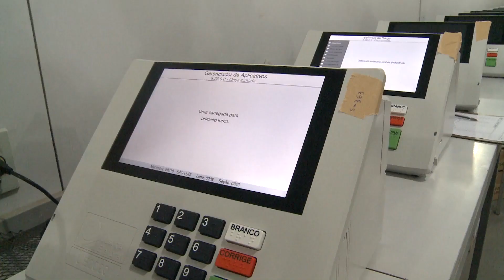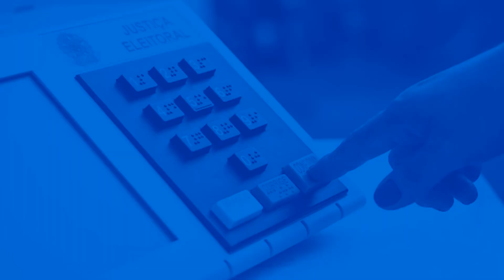Eleições 2024: ano de eleições municipais e você vai acompanhar as mudanças legislativas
Candidatos a prefeito e vereadores que vão concorrer na eleição de outubro precisam se atualizar sobre as novidades da legislação eleitoral para o pleito desse ano. novas regras já estão em vigor e precisam ser conhecidas pelos candidatos para evitar problemas com a justiça eleitoral.